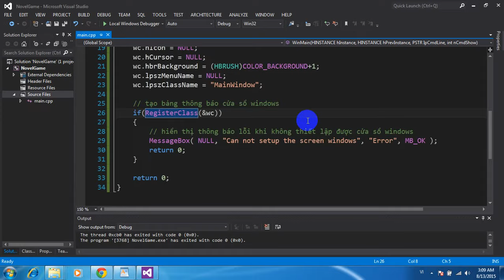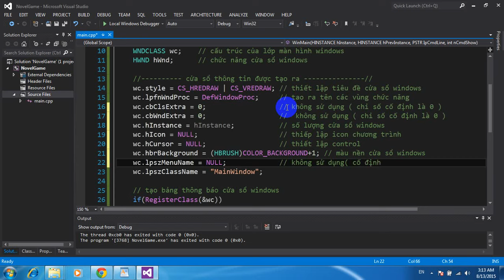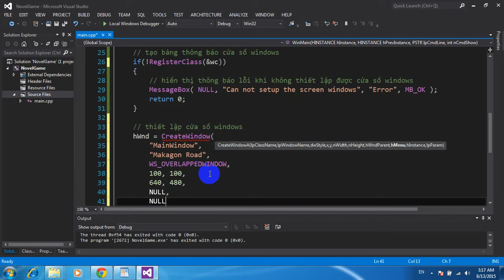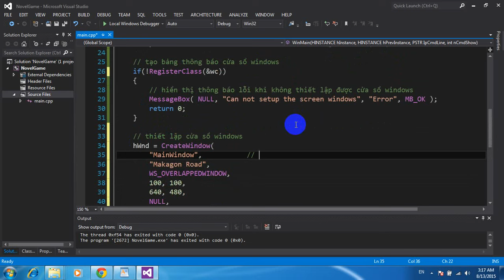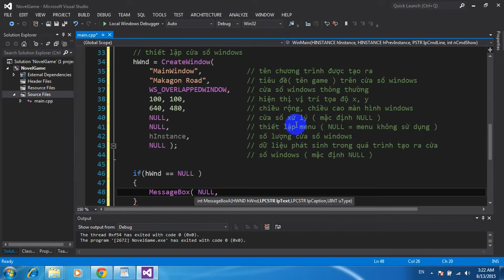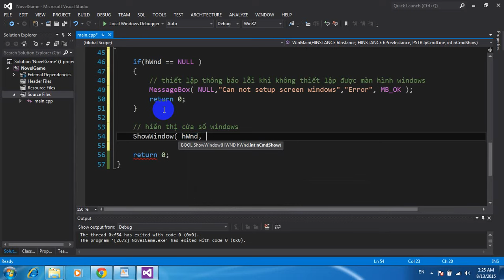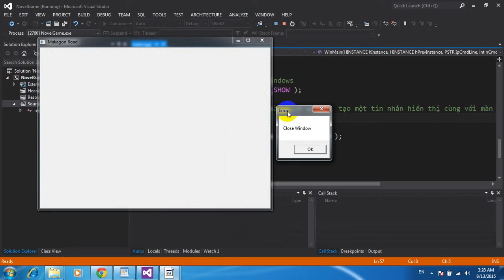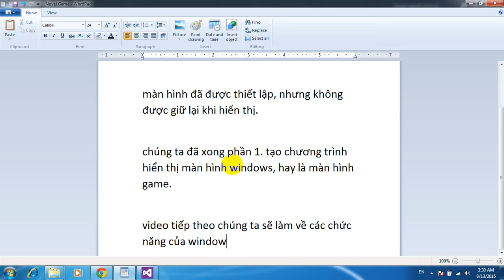Screen Windows Part2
Novel Game make by Makagon Road